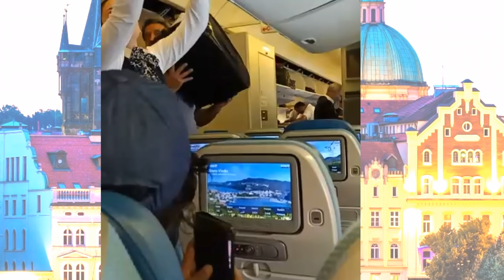Turkey Tour Jate Huye Chhoti Si Jhalak | Turkey Tour 2019 | Pankaj Official Zone | GO GALWAY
👉दोस्तो हम सभी के सीनियर सर आज अपने देश नही बल्कि अपने देश से बाहर इस्तांबुल जैसे शहर में घूमने गए हुवे है ।
अगर आप भी चाहते है कि ऐसे जगहों पे  घूमने जाए तो आज से अपने अप्लायन कि बातों को फॉलो करना सुरु कर दे , अपने सीनियर की बताए हुवे बातों पे काम करे , अपने टीम में बिल्कुल ईमानदारी से काम करे और एक कामयाब इंसान बने, ताकि आप भी अपने सीनियर की तरह दूसरे शहर में घूमने जाए ।
   Best Of Luck  💎💎💎Go Galway💎💎💎

👉 दोस्तो आपको ऐसी विडियो पसंद आती हैं तो
विडियो को Like👍 & Share🔀 करे,
और भी नयी - नयी विडियो की अपडेट के लिए Bell🔔 बटन को दबाए...!!